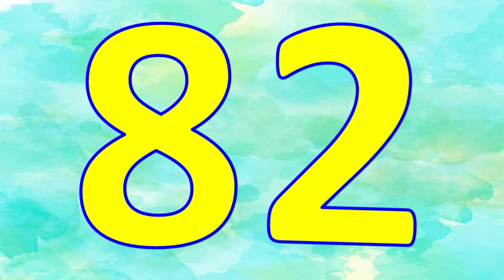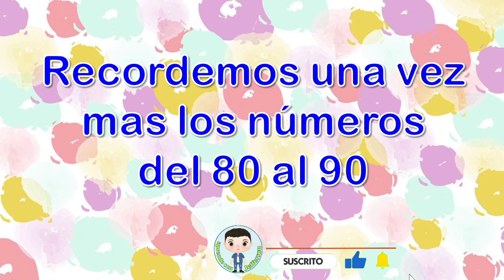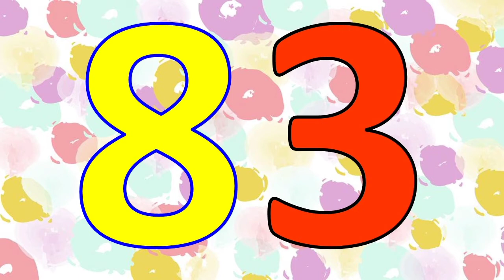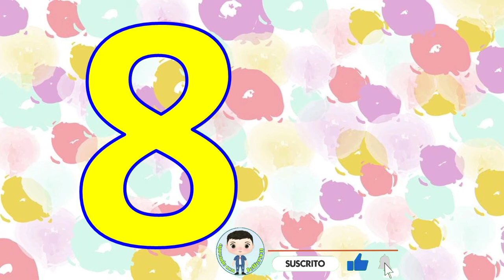los numeros del 80 al 90 en español para niños de pre escolar y primaria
los numeros del 80 al 90  en español para niños de preescolar y primaria
En este video te enseño los numeros del 70 al 80 en español para que sigas aprendiendo  cada dia un poco mas.
aqui conoceras como se escriben en letras y en numeros cada uno.
en este vídeo los niños aprenderán de una forma sencilla sobre este tema de Educación.

En mi canal  de aprende con jefferson únicamente subimos contenido propio, con animaciones sencillas y textos incluidos  con el proposito de hacer que los niños aprendan desde cualquier lugar gracias a un vídeo.
Todo mi contenidos refuerza la educación y el aprendizaje .